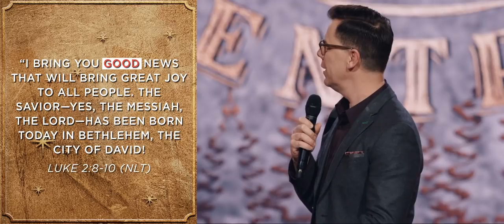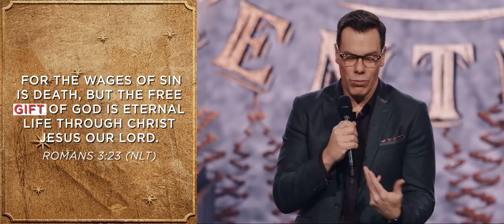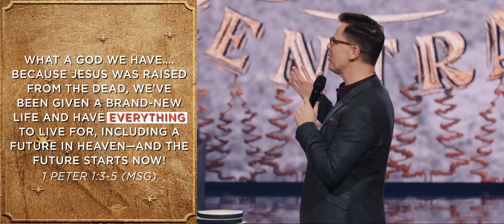Christmas At Central 2019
Jud Wilhite + Central Live